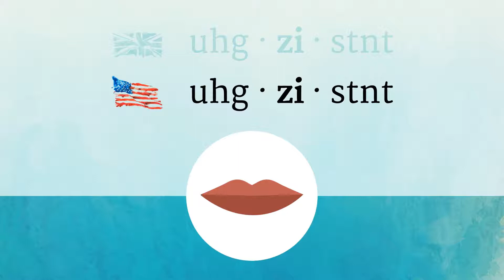EXISTENT pronunciation • How to pronounce EXISTENT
How to say Existent in British English and American English?